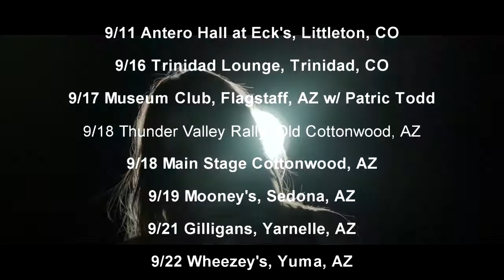(dates added) Sept 2021 tour, AZ and NM - Ryan Chrys & The Rough Cuts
Ryan Chrys & The Rough Cuts on tour in Arizona and New Mexico, September 2021.